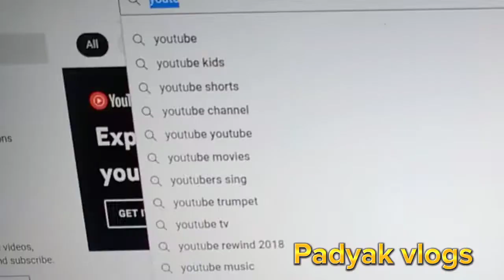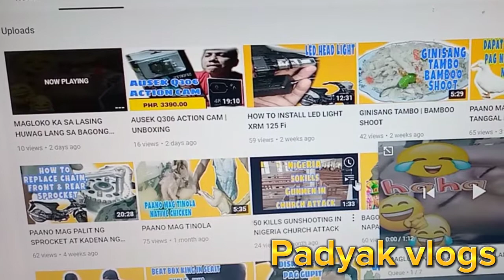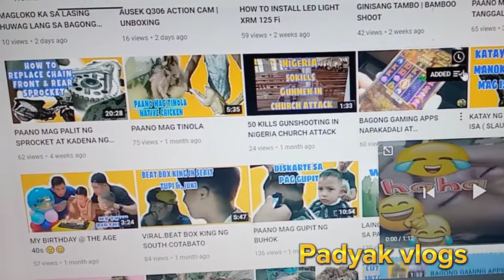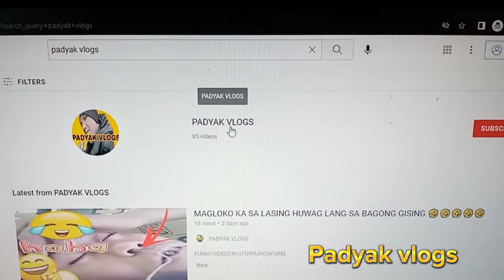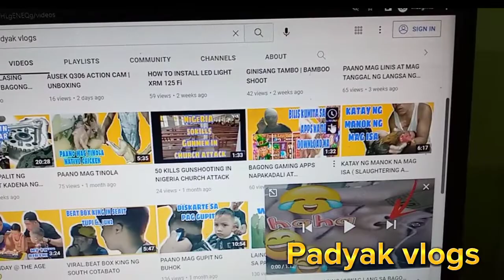PAANO MAG PARAMI NG VIEWS SA VIDEO SA YOUTUBE 2022